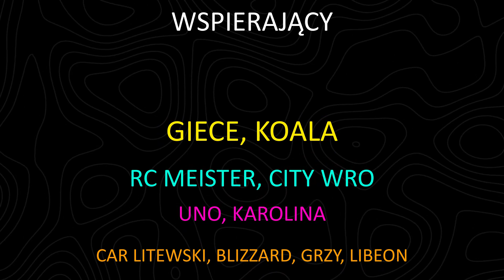"OBOJĘTNOŚĆ" - Alternatywna Przyszłość Świata - 21 - Yueliang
Rozwiń mnie! 💙

→ Yueliang to kontynuacja serii Taiyang, czyli Alternatywnej Przyszłości Azji. Światem kontroluje Imperium Chińskie, które jednak musi wzmagać się z pewnymi problemami. Czy reszta graczy na arenie międzynarodowej przeciwstawi się hegemonii orientu?
Co to za muzyka? 🎧
→ Dark Epic Action Music - Become the Night
→Dark Neo Classical Music - While Justice Sleeps

Kim jesteś? 👼